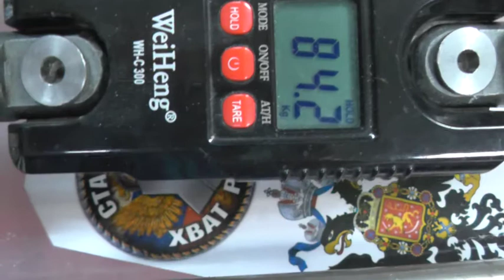Обзор и калибровка эспандера GHP Level 9 от Валеры из Комсомольска